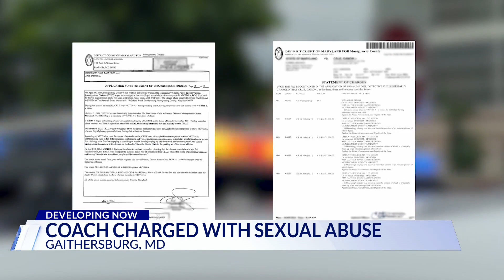Gaithersburg coach arrested, accused of sexual abuse of athlete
Police said they arrested a coach who is accused of abusing a child athlete sexually over the course of nearly three years.